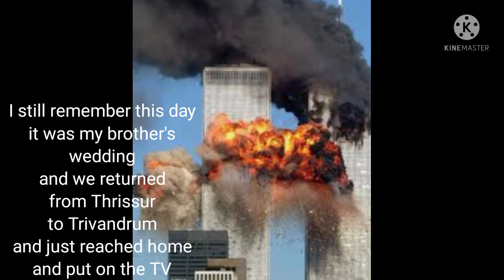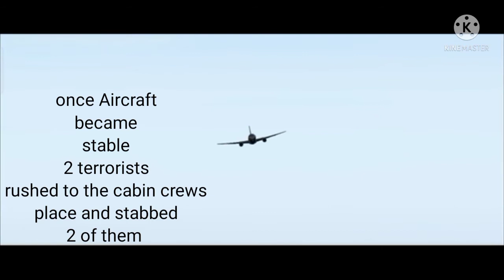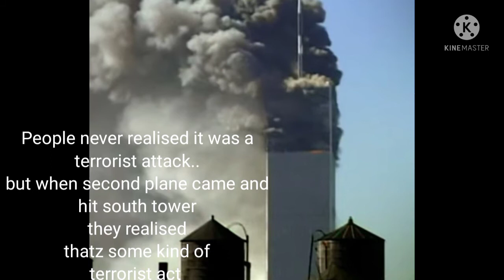man falling upside down photo explained 9/11 attacks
during the fine morning of 9/11  2001, world have experienced with terror attacks by Alka the group against America.

 it was most brutal act in the history of the world against innocent human beings.
 around 3000 people were killed in a series of attacks by aeroplanes in different parts America.

 many people died, by jumping out of the windows of the World Trade Centre. Many life saving personal  like policeman, firefighters  also lost their life  in this terrorist attack.

this has been change the American way of thinking against the terrorists American History is divided into two parts, as before 9/11 and after 9/11. nowadays us authorities are so cautious in approach and adhere to the strict and stringent  norms to be followed while travelling in airlines.

 after 9/11 America made advance in army movement towards Afghanistan. they made bases at Pakistan and Afghanistan. their fight against terrorism lasted in Afghanistan for 20 years. meanwhile in 2001 they killed the prime accused on 9/11 attacks Ozama Bin Laden from  Abbottabad in Pakistan.

 in 9/11 attacks our Malayalees also died. Innocent people from 67 countries has lost their life  in this terrorist attack.

A Monument has been erected in the place of then World Trade Centre... and 2 new buildings have been erected later.

 the picture of the following man has raised voice of sadness, cold-bloodedness
 and most disturbing image of the century... Even though it has been treated as Masterpiece ofMasterpiece of photojournalism..